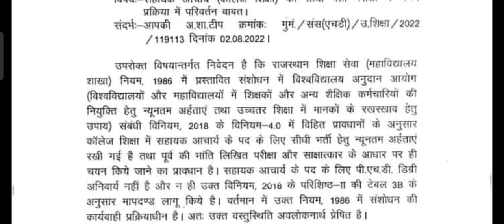Rpsc Assistant Professor || भर्ती प्रक्रिया नियम अपरिवर्तित|| Ugc Guidelines 2018 लागू नहीं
भर्ती प्रक्रिया नियम अपरिवर्तित||
rpsc Assistant Professor 2022 नियम में कोई बदलाव नहीं||
आगामी Rpsc college Lecturer Vacancy 2022 भर्ती पूर्व की भांति होगी ||